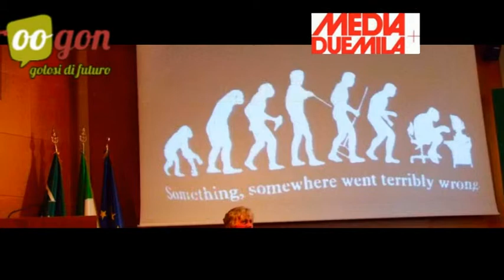Intervista a Francesca Aita - esperienze di celiachia